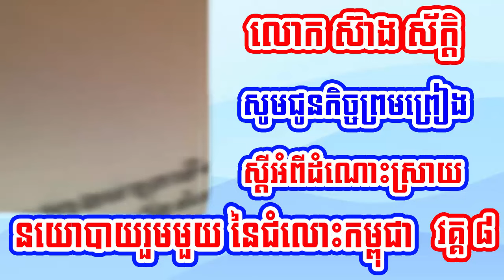Mr. Seang Sak speak about ​On the Resolution of the Cambodian Conflict part 08